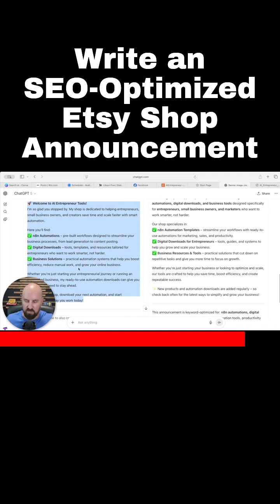Write an SEO-Optimized Etsy Shop Announcement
Here’s exactly how I set up a brand-new Etsy shop from scratch—fast. You’ll see every step: account creation, the new $29 setup fee, payments/taxes, bank & ID verification, whether Etsy Plus is worth it, 2FA security, and how to prep your storefront (logo, banner, announcement, policies, About, photos, FAQs) so buyers trust you before you publish a single listing. I also share SEO quick wins to bake into your shop text, plus a simple checklist so you can get to your first product live without spinning your wheels.
• Account setup & the $29 fee (what it is and why)
• Payments, taxes, bank linking (Plaid) + ID verification
• Email/billing confirmation, Etsy Plus (pros/cons), and 2FA
• Shop prep before listing: logo, banner, announcement (SEO)
• Policies/returns, About section, photos/video, FAQs (SEO)
• Final checklist + next steps to hit publish with confidence

Grow faster than 99% of Etsy shops 👇
Steal my $540K shortcut & skip the struggle 👇

🚀Etsy Quickstart Free Guide- A quick guide to help you get your Etsy business off the ground.

0:00 Step-by-Step Etsy Shop Setup Tutorial (2026 Full Walkthrough)
0:25 Create Your Etsy Account (Beginner Setup Guide)
0:45 Set Up Your Etsy Seller Account for the First Time
1:35 Choose and Set the Perfect Etsy Shop Name
2:49 Etsy Games VIP — Grow Your Shop Faster Than 99% of Sellers
4:01 Set Up Your Etsy Payments and Seller Banking Info
5:03 How to Get Paid on Etsy (Payment Account Setup)
5:30 Verify Your Identity for Etsy Seller Account Approval
6:10 Add Billing Info and Pay Etsy’s $29 Setup Fee
7:05 Enable Two-Factor Authentication to Secure Your Etsy Shop
8:54 Upload and Design an Etsy Shop Logo (Branding Made Easy)
9:30 Create a Custom Etsy Banner Image Using ChatGPT + Canva
13:09 Add or Update Your Etsy Shop Location
13:16 Write an SEO-Optimized Etsy Shop Announcement
15:48 Set Up Etsy Shop Policies for Digital or Physical Products
16:31 Add Your Etsy Shop Members Section (Owner Bio & Role)
17:12 Write a Compelling Etsy About Section for SEO & Trust
19:24 Add Etsy Shop FAQs (Answer Buyer Questions Before They Ask)